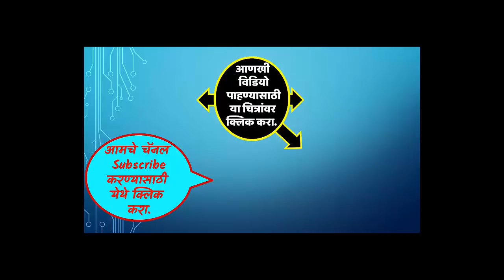अती तेथे माती, इयत्ता पाचवी, नाटिका| Ati Tethe Mati,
कलाकार : के प्रा शा भाभळी चे विद्यार्थी |